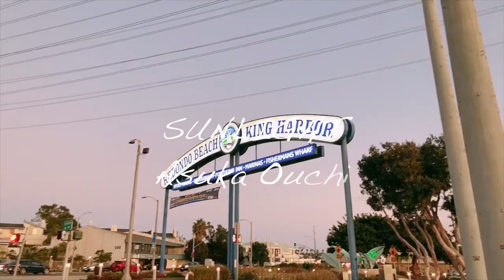［Teaser］相知 明日香 - Sunlight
【LISTEN & DL】

【RELEASE】
タイトル：Twilight（トワイライト）
配信開始日：2019 年9月18日(水)
収録曲：M1「Twilight」／M2「Sunlight」(全2曲入り)
金額：¥500(パッケージ価格／1曲 ¥250)

【MUSIC CREDIT】
Composed & Arranged by Naoyuki Chikatani
violin performance by Asuka Ouchi
Other Instruments & Synth Programming : Naoyuki Chikatani

Recorded & Mixed by Haruo Saitoh (THERMAL MIX)
Recorded at TV ASAHI MUSIC roppongi studio
Mixed at THERMAL MIX STUDIO

Mastered by Haruo Saitoh(SONIC BIRD MASTERING)
Mastered at SONIC BIRD MASTERING

【VIDEO CREDIT】
Editor : Hikaru Tsukada